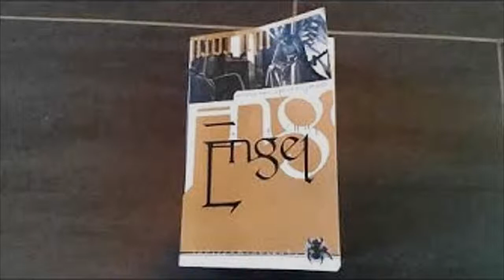[Lesung] Engel: Hiobs Botschaft - Fegefeuer - Kapitel 14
3. überarbeitete Neuauflage 2004